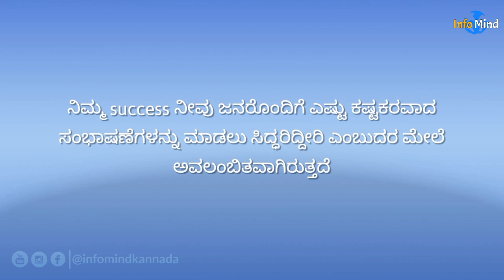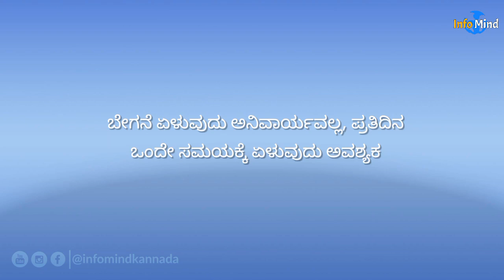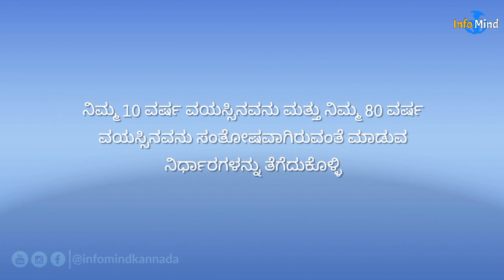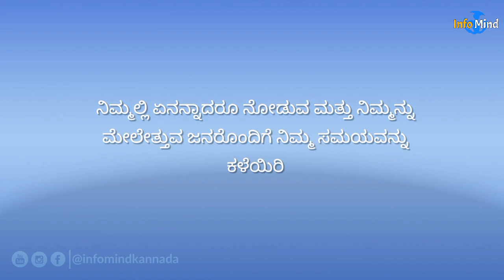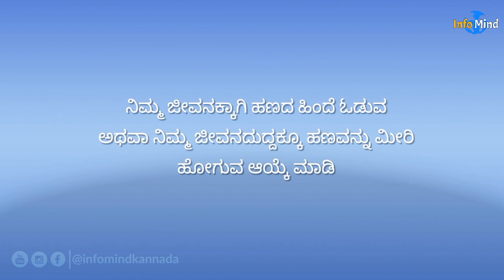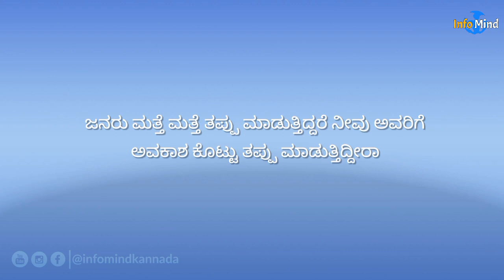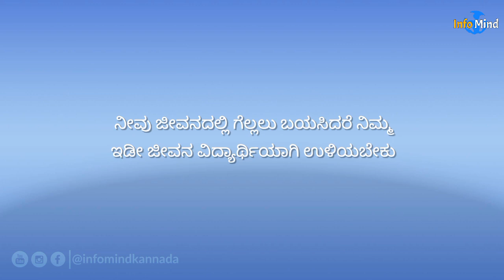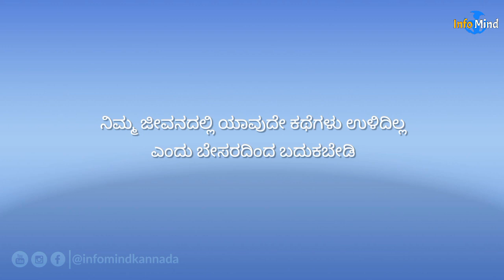22 Harsh Truths of Life for 20s | 20 ರಲ್ಲಿ ತಿಳಿದಿರಬೇಕಾದ 22 ಜೀವನದ ಕಠಿಣ ಸತ್ಯಗಳು | Info Mind Kannada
20 ರಲ್ಲಿ ತಿಳಿದಿರಬೇಕಾದ 22 ಜೀವನದ ಕಠಿಣ ಸತ್ಯಗಳು

ಸಾಹಿಲ್ ಬ್ಲೂಮ್ಎಂಬುವರು 22ನೇ ವಯಸ್ಸಿನಲ್ಲಿ ನಿಮಗೆ ತಿಳಿದಿರಬೇಕಾದ 22 ಸತ್ಯಗಳ ಬಗ್ಗೆ ಟ್ವಿಟರ್ ಅಂದರೆ ಈಗಿನ ಎಕ್ಸ್ನಲ್ಲಿ ಪೋಸ್ಟ್ ಮಾಡಿದ್ದರು. ಅವರು ತಿಳಿಸಿದ ಪಾಠಗಳು ನಿಮ್ಮ 20ರ ವಯಸ್ಸಿನಲ್ಲಿ ಉಳಿದುಕೊಳ್ಳಲು ಸಹಕರಿಸುತ್ತದೆ. ಈ ವೀಡಿಯೋದಲ್ಲಿ ನಾವು ಆ 22 ಪಾಠಗಳ ಬಗ್ಗೆ ತಿಳಿಸಲಿದ್ದೇವೆ.

ಪ್ರಾರಂಭ.0:00
• Truth 1 0:21
• Truth 2 0:52
• Truth 3 1:33
• Truth 4 2:13
• Truth 5 2:51
• Truth 6 3:19
• Truth 7 4:05
• Truth 8 4:50
• Truth 9 5:11
• Truth 10 5:40
• Truth 11 6:05
• Truth 12 6:22
• Truth 13 7:01
• Truth 14 7:39
• Truth 15 7:52
• Truth 16 8:10
• Truth 17 8:39
• Truth 18 9:06
• Truth 19 9:28
• Truth 20 9:48
• Truth 21 10:01
• Truth 22 10:21

ಇವುಗಳನ್ನು ನೋಡಿ,